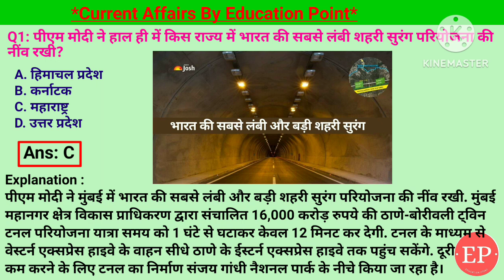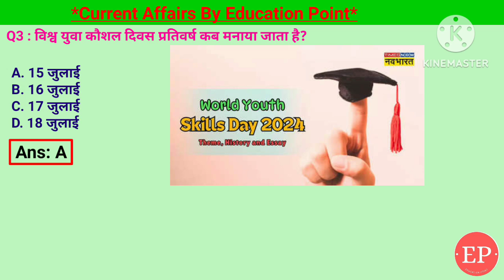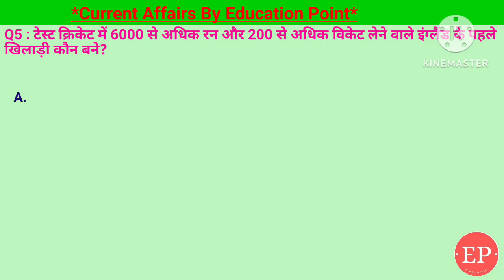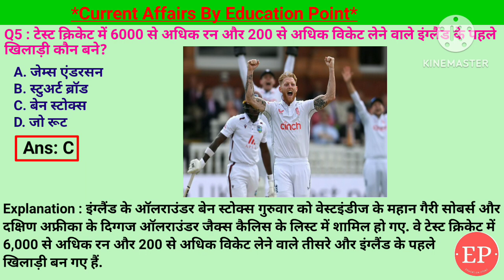17 Jul 2024 |Current Affairs Today | किस राज्य में भारत की सबसे लंबी शहरी सुरंग परियोजना की नींव रखी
17 Jul 2024 |Current Affairs Today | किस राज्य में भारत की सबसे लंबी शहरी सुरंग परियोजना की नींव रखी गयी?
17 Jul 2024 |Current Affairs Today |Daily Current Affairs In Hindi &English|Current affair 2024
1. टेस्ट क्रिकेट में 6000 से अधिक रन और 200 से अधिक विकेट लेने वाले इंग्लैंड के पहले खिलाड़ी कौन बने?- बेन स्टोक्स
2. किस राज्य में दिव्यांग छात्रों के लिए विशेष विद्यालय स्थापित किया जा रहा है ?- झारखंड
3. विश्व युवा कौशल दिवस प्रतिवर्ष कब मनाया जाता है?- 15 जुलाई
4. भारत सरकार ने फिलिस्तीनी शरणार्थियों की मदद के लिए कितने अमेरिकी डॉलर की घोषणा की है?- 5 मिलियन
5. पीएम मोदी ने हाल ही में किस राज्य में भारत की सबसे लंबी शहरी सुरंग परियोजना की नींव रखी?- महाराष्ट्र
17 Jul Current Affairs | Current Affairs by Shashi Bhushan | Education point by Shashi Bhushan | Education point

टेस्ट क्रिकेट में 6000 से अधिक रन और 200 से अधिक विकेट लेने वाले इंग्लैंड के पहले खिलाड़ी कौन बने,बेन स्टोक्स,किस राज्य में दिव्यांग छात्रों के लिए विशेष विद्यालय स्थापित किया जा रहा है,विश्व युवा कौशल दिवस,भारत सरकार ने फिलिस्तीनी शरणार्थियों की मदद के लिए अमेरिकी डॉलर की घोषणा की,किस राज्य में भारत की सबसे लंबी शहरी सुरंग परियोजना की नींव रखी